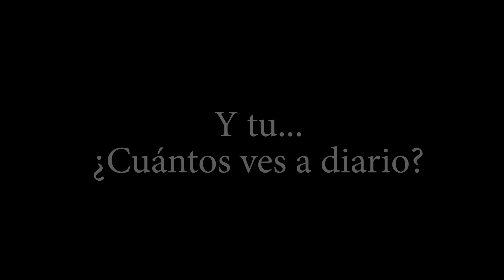Tesoros de México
¿Alguna vez has notado cuántos tesoros tiene México?, sin embargo son tan comunes para nosotros que no todos tenemos la capacidad de apreciarlos.